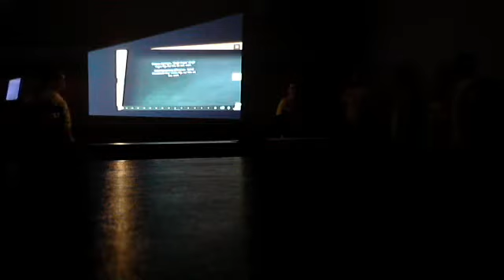Maine 2014 FLL Championship Presentation, Team 14402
Team 14402
It's Not Rocket Science
From Lamoine